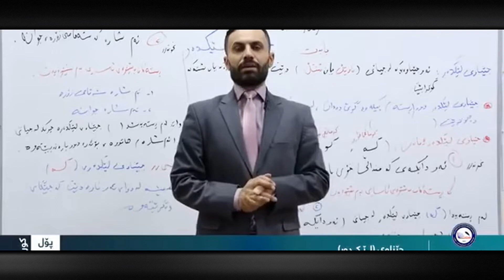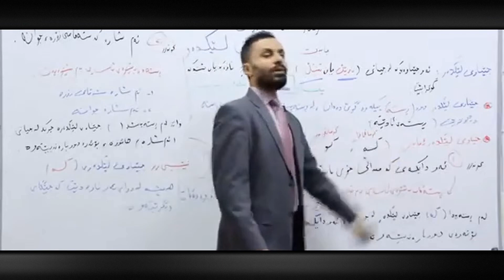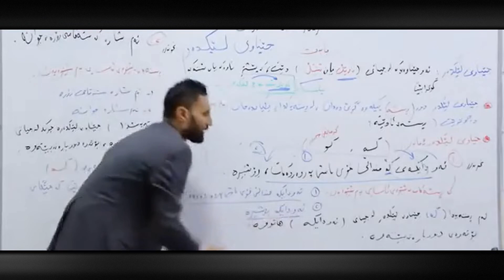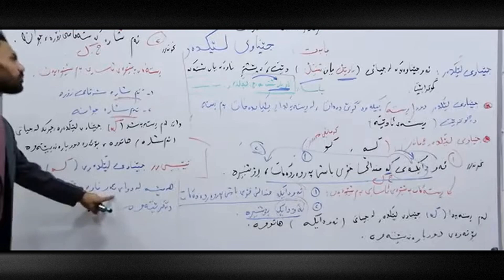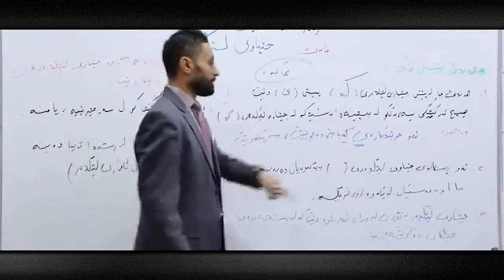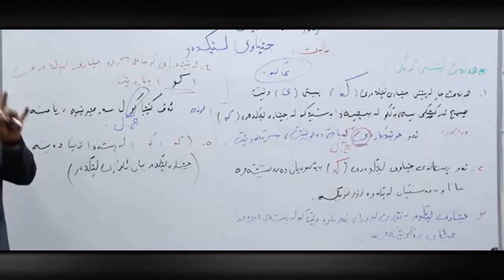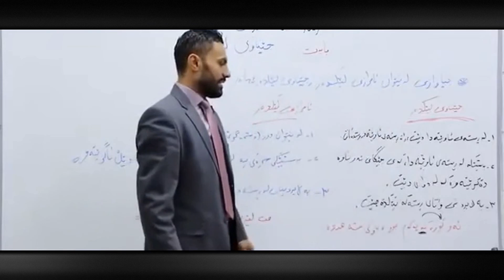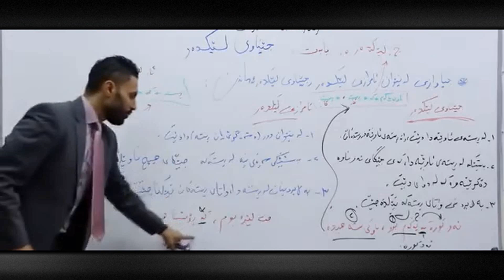کوردی پۆلی ١٠ - بابەتی 3 - جێناوی لێکدەری ( کە - کو )